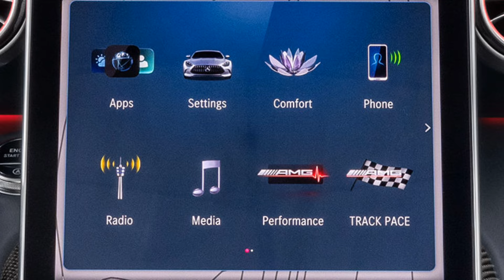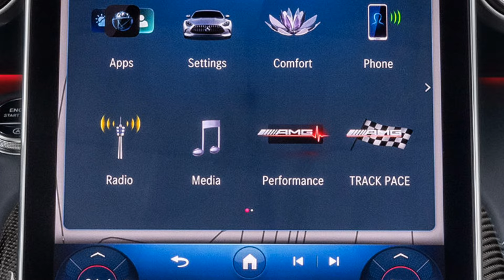2024 Mercedes-AMG GT63 Coupe in details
2024 Mercedes-AMG GT63 Coupe in details |

GT55 - $136,050
GT63 - $177,050

Both the GT55 and GT63 use Mercedes' twin-turbo 4.0-liter V-8 powerplant and a new nine-speed automatic transmission. The GT53 produces 469 horsepower and 516 pound-feet of torque, while the GT63 boasts 577 horses and 590 pound-feet of torque. Mercedes claims the GT63 should hit 60 mph in three seconds, and after our initial test drive, we agree with that claim. While the new standard all-wheel-drive system will likely improve the previous GT's acceleration time (thanks to better launch traction), it's also able to route 100 percent of the engine's torque to the rear axle for smokey burnouts and donuts. Rear-wheel steering and an electronically-controlled limited-slip differential work to keep the GT on its tiptoes, but overall the new car's not quite as entertaining as the previous generation model. For navigating tricky driveway entrances and speed bumps, the AMG GT's optional nose-lift system pops the front end up by 1.2 inches. We have spotted test mules for the GT Coupe donning charging ports that would indicate Mercedes is developing a more powerful plug-in hybrid model that could meet or beat the former 720-hp Black Series' output.

The new GT's cabin is more spacious and easier to see out of than the old coupe's. The GT offers the option of a panoramic glass roof, which caps a splendidly high-tech and luxurious interior. Massaging sports seats are expected kit on this high-cost, high-power grand tourer; additional room behind the front row gives way for some extra interior cargo room. There are rear seats, but the lack of headroom and space back there deems them decorative. The powered rear hatch is hands-free, and the cargo area it opens to can handle two golf bags.

1. Credits:
     Link to Video: • No Copyright Horror Th...
2. Nomyn  -  Nova

Deepak Kumar
From - Patna, Bihar (India)